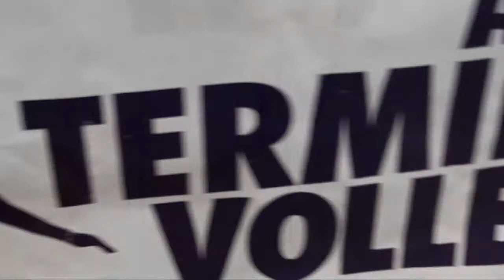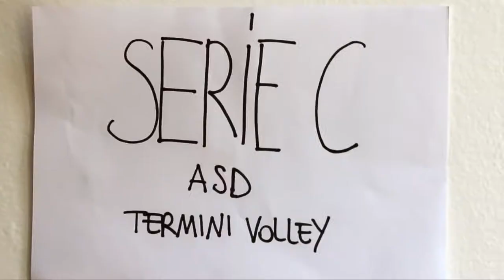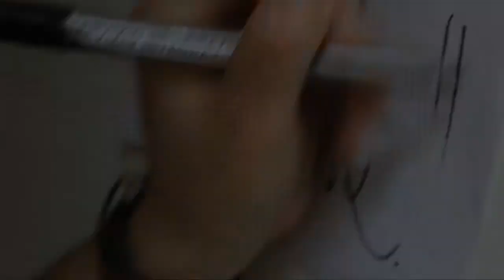- BACKSTAGE - Pallavolo Femminile Serie C Termini Imerese